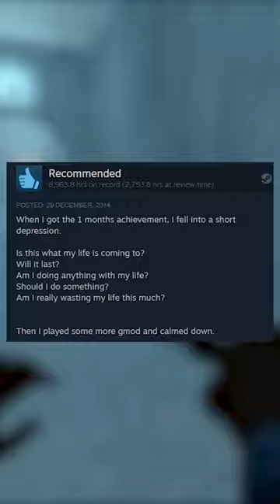45 THOUSAND HOURS ON GMOD (GARRY'S MOD STEAM REVIEWS)